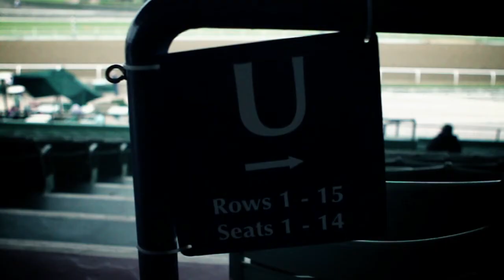Breeders' Cup 2013 -"Chips All In" - OFFICIAL WORKOUT - JockeyCam presented by EquiSight.com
Breeders' Cup 2013 EquiSight.com presents

Chips All In at Santa Anita Park on October 26th, 2013.

Julien R. Leparoux OFFICIAL WORKOUT: 4f on turf in 48:40:00 4 of 5

Pre-Entry: TURF SPRINT

Lifetime: 16-7-5-1 Earning: $410,613

Trainer: Jeff Mullins
Jockey: Julien R. Leparoux
Owner: Everest, Jean, O'Brien, John, Valdez, Danny and Turpin, Michelle

Continue to "Ride the Race" with EquiSight.com's exclusive pre-race videos from the 2013 Breeders' Cup! Thanks to all connections who helped make this video possible, and best of luck at this years race!